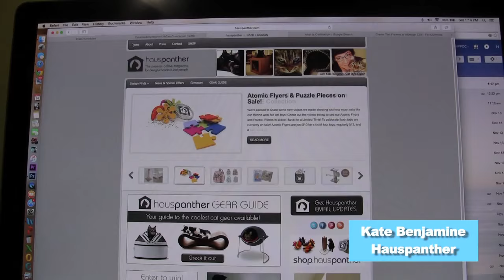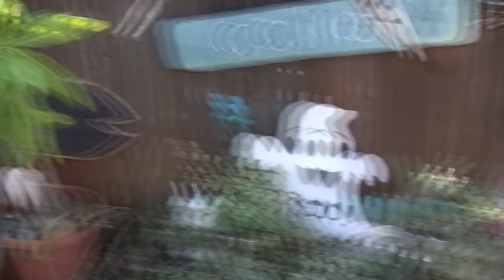Catification of The Furball Cats Home - ep1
The Furballs are going to Catify the whole house with a Catification make over.  We have been inspired by Jackson Galaxy and Kate Benjamin's book, Catification, Designing a Happy and Stylish Home for Your Cat.  This will be an ongoing series featuring the redo, reviews of our favorite products, interviews with Catification experts, and DIY projects.

Catification: Designing a Happy and Stylish Home for Your Cat (and You!)

Catify to Satisfy: Simple Solutions for Creating a Cat-Friendly Home

Lotus Cat Tower
Kitty Ball Cat Bed

VERTICAL WALL MOUNTED SISAL POLE

Like us! We post everyday here!